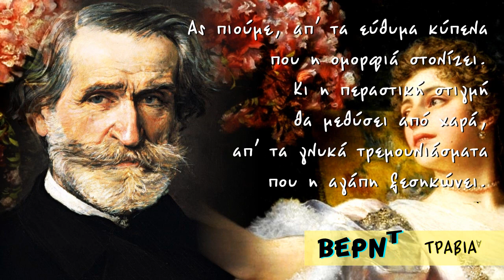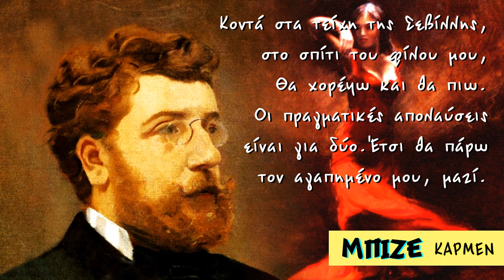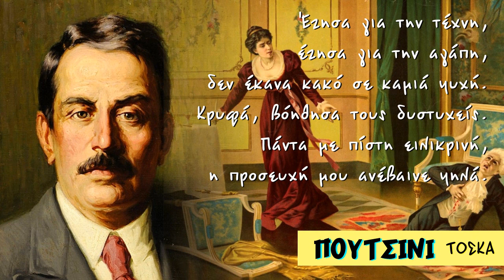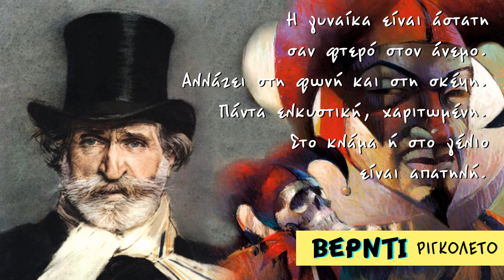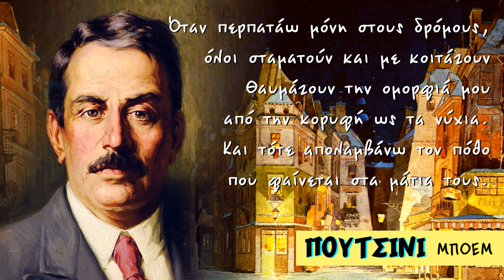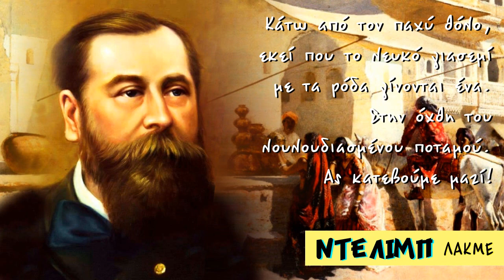10 Μελωδίες Από Όπερες Σε 10'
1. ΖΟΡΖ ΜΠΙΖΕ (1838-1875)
    Αλιείς Μαργαριταριών (Όπερα) -
    Νομίζω Πως Ακούω Ακόμη
    (Je Crois Entendre Encore)
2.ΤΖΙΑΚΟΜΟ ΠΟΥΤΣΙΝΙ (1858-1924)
     Τζιάνι Σκίκι (Όπερα) -
     Ο Αγαπημένε Μου Πατέρα
     (O Mio Babbino Caro)
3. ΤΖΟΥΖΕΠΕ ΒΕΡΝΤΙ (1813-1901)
     Τραβιάτα (Όπερα) -
     Ας Πιούμε
     (Libiamo Ne' Lieti Calici)
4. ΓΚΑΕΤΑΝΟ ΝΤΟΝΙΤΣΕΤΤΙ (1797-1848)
     Το Ελιξήριο Της Αγάπης (Όπερα) -
      Ένα Κρυφό Δάκρυ
      (Una Furtiva Lagrima)
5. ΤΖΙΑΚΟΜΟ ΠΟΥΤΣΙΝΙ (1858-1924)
     Μαντάμ Μπατερφλάι (Όπερα) -
     Μια Ωραία Μέρα
     (Un Bel Di Vedremo)
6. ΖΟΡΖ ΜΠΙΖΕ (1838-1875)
     Κάρμεν (Όπερα) -
     Κοντά Στα Τείχη Της Σεβίλλης
     (Seguedilla)
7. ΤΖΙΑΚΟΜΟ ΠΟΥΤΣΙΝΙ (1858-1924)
    Τόσκα (Όπερα) -
     Έζησα Για Την Τέχνη
     (Vissi D' Arte)
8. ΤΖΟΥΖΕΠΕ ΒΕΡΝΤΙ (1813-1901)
     Ριγκολέτο (Όπερα) -
     Η Γυναίκα Είναι Άστατη
     (La Donna E Mobile)
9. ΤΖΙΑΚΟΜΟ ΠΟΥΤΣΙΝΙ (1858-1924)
     Μποέμ (Όπερα) -
     Το Βαλς Της Μουζέτα
     (Quando Me'n Vo')
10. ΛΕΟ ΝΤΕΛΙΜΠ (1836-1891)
      Λακμέ (Όπερα) -
      Το Ντουέτο Των Λουλουδιών
      (The Flower Duet)